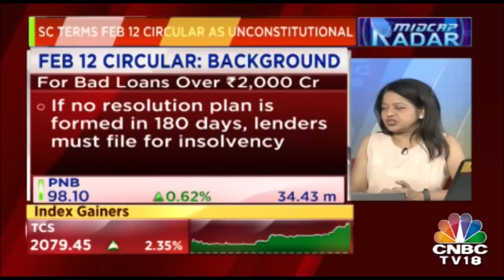Supreme Court Strikes Down RBI's February 12 Circular On Resolution Of Stressed Assets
In a big win for power, sugar and infrastructure companies, the Supreme Court on Tuesday struck down Reserve Bank of India's (RBI) February 12 circular on the resolution of stressed assets and declared it unconstitutional and ultra vires.